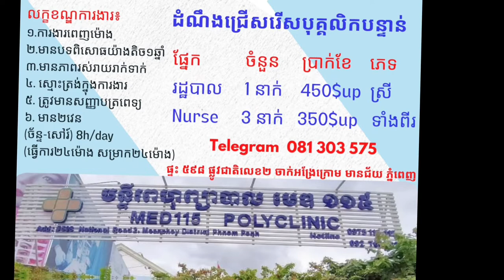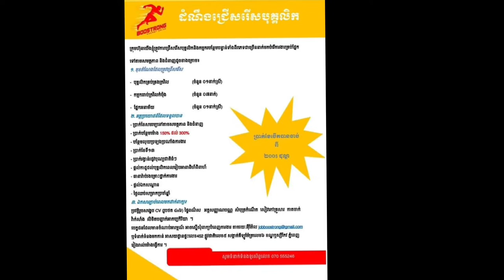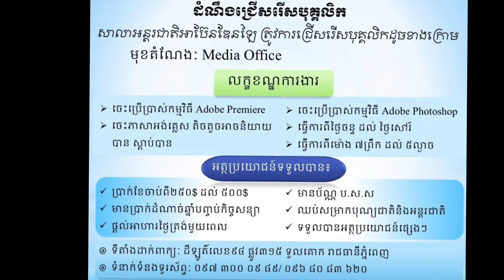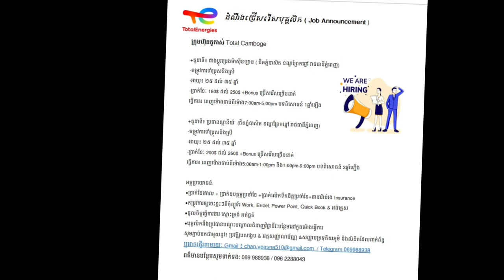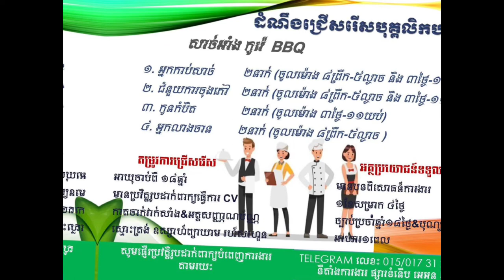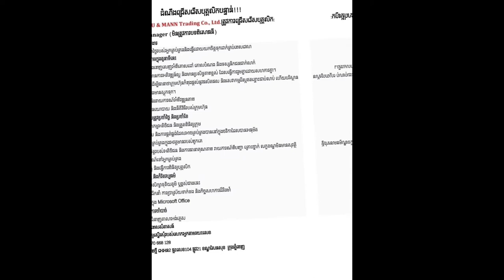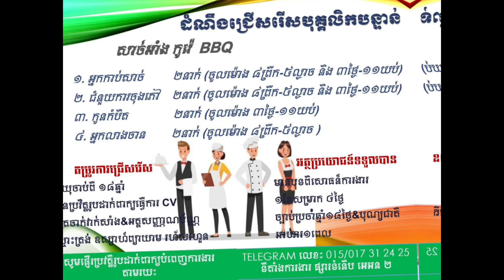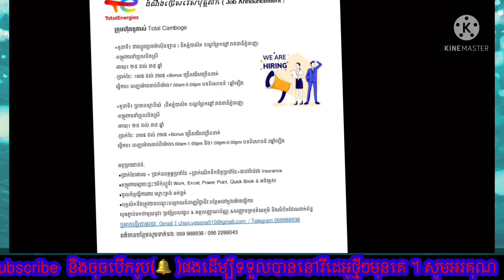ប្រភពការងារ Live episode01 JobSource ជាបន្ទាន់ ពេញម៉ោង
ប្រភពការងារ , Live episode 01 , JobSource ,news ,2022 ,ជាបន្ទាន់ ,ពេញម៉ោង ,  ឱកាសមានកំណត់   ,ប្រាក់ខែច្រើន ,មិនទាមទារបទពិសោធន៍ ,ប្រាក់ខែដំបូង300$ ,ទំនាក់ទំនងភ្ញៀវ , 30នាក់,
គោលបំណងក្នុងការបង្កើត  Channelនេះ!
+ផ្តល់ឱកាសការងារល្អៗ ថ្មី បុគ្គលិក និង និសិ្សត
+ផ្លាស់ប្តូរបទពិសោធន៍ការងាររបស់ខ្លួនអោយកាន់តែប្រសើរឡើងបន្ថែមទៀតដើម្បីសម្រេចនូវក្តីសុបិន្តរបស់ខ្លួននៅពេលអនាគត